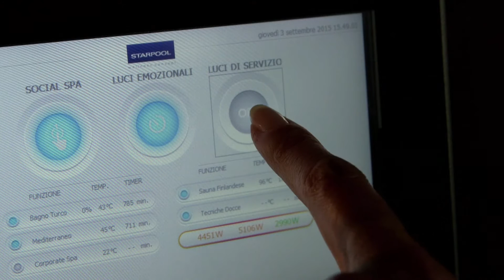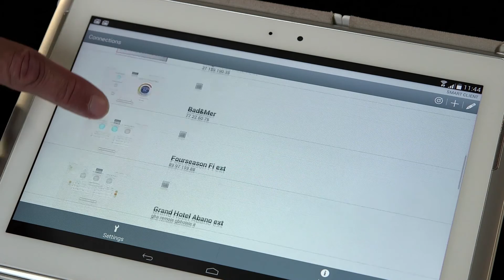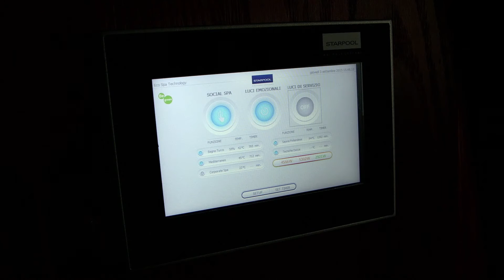LOGO! automates the SPAs of the Starpool company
LOGO! 8 automates and controls all parameters and functionalities, such as lighting, heating, electrical loads and emotional paths cycles in the SPA.
The Web Server function integrated in LOGO! 8 has proven one’s worth because now  it is possible to monitor the status of all SPAs installed by Starpool all over the world.